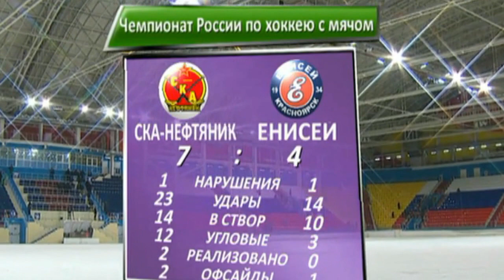"СКА-Нефтяник" - "Енисей" - 7:4. Хайлайт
"СКА-Нефтяник" - "Енисей" (Красноярск) - 7:4 (4:2)

Голы: 0:1 (4) Миргазов (И. Шевцов), 0:2 (7) И. Шевцов, 1:2 (15) Рязанцев (Петровский), 2:2 (20) М. Ишкельдин (А. Бондаренко), 3:2 (29) Фагерстрем (М. Ишкельдин), 4:2 (33) А. Бондаренко (Ким), 5:2 (50) Фагерстрем (М. Ишкельдин), 5:3 (61) И. Шевцов, 6:3 (62) Шардаков, 6:4 (70) Миргазов (Варламов), 7:4 (77) Антипов (Мельников - с углового).

Угловые: 12 - 3. Штрафное время: 10 - 10. Гл. судья: Г. Минаев (С-Петербург).
7 ноября 2016г. Хабаровск, 19:00, Арена "Ерофей", 7032 зрителя. Чемпионат России, 1 этап, группа "Восток".

"СКА-Нефтяник": Яшин, Чижов, Мельников, Грановский, Потемин, Ким, Сэфстрем, Шардаков (10 мин. штрафа), Фагерстрем, М. Ишкельдин, А. Бондаренко / Корев, Рязанцев, Петровский, Антипов, Шевцов.

© Пресс-служба ХК "СКА-Нефтяник"